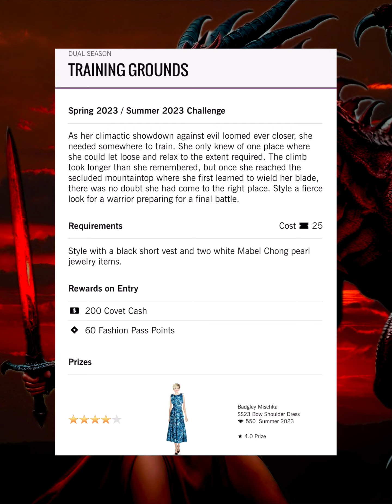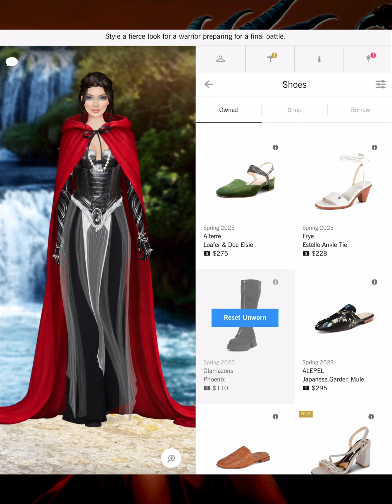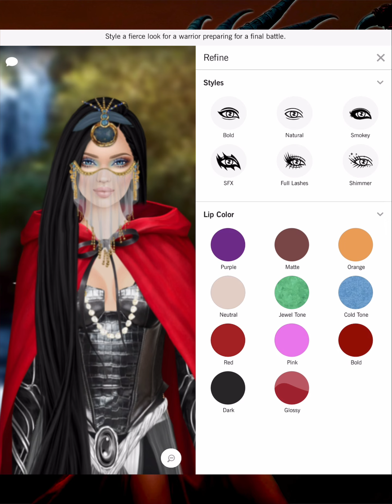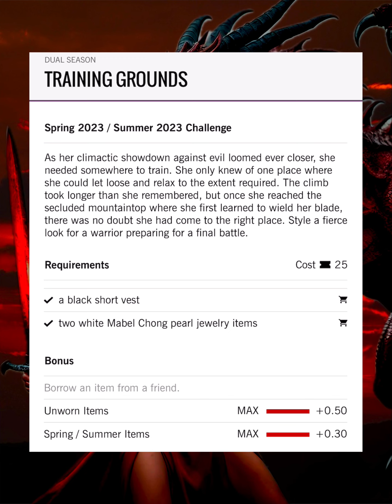Training Grounds - Covet Fashion Design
CALISTA
Calvin Klein
CAMELIA SKIKOS
Cami Nyc
CAMILLA
Camille La Vie
Capolavori
Carmelinas
Cashhimi
Catherine Deane
Caviar And Cashmere
CC SKYE
CeCe By Cynthia Steffe
Chen Burkett
Christian Cathor & Co.
Christina Ward
Chromat
Chuks Collins
CK Calvin Klein
Cleobella
Coco And Breezy
Colette Malouf
Concepto
CONRADO
Covet Collection
Cristina V.
Cynthia Rowley
Cynthia Steffe
Eddie Borgo
Eleven Six
ELIE TAHARI
Elizabeth Cole
ELLERALI
Emilio Cavallini
Eric Javits
Erin Dana
ERIN Erin Fetherston
Essen
ET OCHS
Etienne Aigner
Eugenia Kim

Gabriela Dias
Galtiscopio
Gemma Redux
GERARD YOSCA
Gienchi
GIGI New York
Glamazons
Glory And Honor
Good American
Grace Loves Lace
Guria Beachwear
Maartje Dijkstra
Mabel Chong
Madison Harding
Madison Maison
Majesty Black
Mara & Mine
Mara Hoffman
Marita Moreno
Masabni
MASLAVI
MATEO
Maya Jewelry
McKenzie Liautaud
MCM
Me Too Shoes
Meghna Jewels
Melesia Robinson
Meskita
Messeca
MICHAEL KORS
Miguel Ases
Miguelina
Miista
Mina + Olya
Minnie Mortimer
Mirta
MISASSEMBLED
MISCHA
Misha Vaidya
Modern Vintage
Modessa Couture
Moni & J
Monika Csutak
Monzlapur
MOYNA, New York
Mystique
NADIA LEE
Nadia Tarr
Nanette Lepore
NARCES
Natori
Nazranaa
Negris LeBrum
Neriman Georges
NEST Jewelry
nickho rey
Nicolas Jebran
Nicole Benisti
Nicole Miller
No Name
Obakki
Officina Del Poggio
Olcay Gulsen
Oliver Kelly
One33 Social
OPR Eyewear
Organic By John Patrick
Oryany
OTHERWORLD
Oye Swimwear
Oyemwen
Parker
Peony
Peter Som
Piamita
Piper & Skye
Pitusa
Plenty by Tracy Reese
Point Zero
Pritch Adventures
PRITCH LONDON
Quill & Tine
Quinceanera Collection
Quinn
Rachel Zoe
RAEN
Rafe New York
Rails
Ramy Brook
RAOUL
Rebecca Minkoff
Rebecca Taylor
Rebecca Vallance
Reese+Riley
Reve de Rive
Revo
Rodrigo Otazu
Ronny Kobo
Rory Beca
Rosamen Bado
Rowley Eyewear
SACHIN & BABI
SACHIN & BABI NOIR
Sadeem
Sai Sankoh
Sara Designs
Sarah J Curtis
Sargossa
Shaffer La
She + Lo
Shoedaism
Shoes of Prey
Shoshanna
Sigerson Morrison
Silly Shiny Diamonds
SJOBECK
Sofia Fima
SOH
Soleil Cashmere
Soxxy
St. Studio
Stella Valle
STELLAR
Stello
Stephanie Gottlieb
Stephanie Kantis
Stevie Boi
Sunday Somewhere
Susanna Chow
Susurro
Suzanna Dai
Svelte Metals
Tamara Mellon
Tart Collections
Tenby
Terani Couture
Those Blanc
The Cambridge Satchel Company
The Ethiquette
Theia
Thomas Sabo
Three Dots
Three Floor
Time’s Arrow
Tiny Ink
Torn By Ronny Kobo
Tracy Reese
Trina Turk
TT Beach
Tuleste
Twenty
Tyler Rose
Ukulele
Understated Leather
United Nude
VANA
Veda
Veronica Beard
Victory Optical
Vince Camuto
Vint & York
Vita Fede
White + Warren
Will-ahsi
Wren
Yigal Azrouel
Yosi Samra
Yousef Al-jasmi
Yumi Kim
Zaiken Jewelry
Zenosyne
Zero Degrees Celsius
Zimmermann
Zynni Cashmere